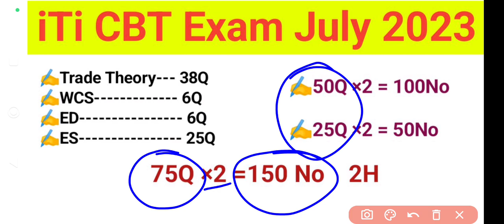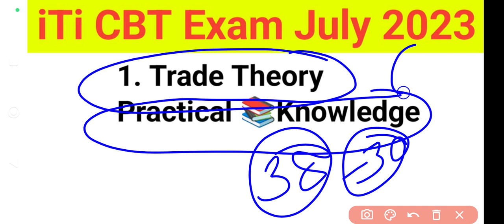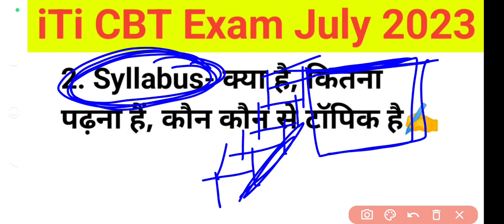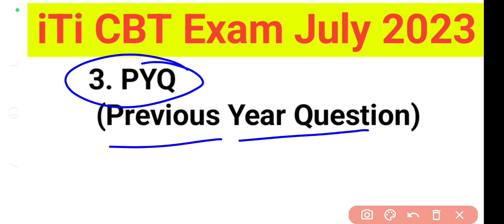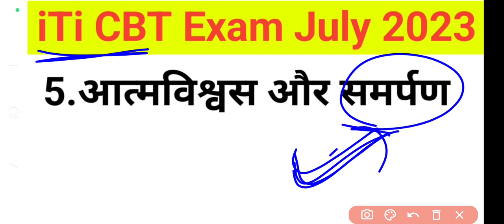iti cbt exam की तैयारी कैसे करें | iti cbt exam 2023 | iti cbt exam ki taiyari kaise kare | cbvikal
हेलो दोस्तों मैं 🌹CbVikal🌹 स्वागत 🙏करता हूं अपने YouTube चैनल 🥀CBVikal Art's Classes 🥀में,,,,दोस्तों बेहतरीन तरीके और ट्रिक से विडिओ देखने के लिये बस,,,🌍आप बने रहिए हमारे youtube चैनल,,,cbvikalartsclasses के साथ।

     🌉🌅🌄🎇🏞 इस चैनल पर दिखाये गये विडिओ किसी भी व्यक्तियों,जाति,धर्म से कोई संबंध नहीं,ट्रिक बस एक कल्पना मात्र और फनी होता है,,,कॉंटेंट किसी ना किसी प्रकाशन बेहतरीन बुक से होता है,,,इसमें चैनल की कोई ज़िम्मेदारी नहीं हैं! 🏫🏩
🤜👉अगर आपको इस चैनल के माध्यम से कुछ सीखने को मिलता है तो प्लीज विडिओ 🎥 को शेरिंग ज़रूर करें,,,हो सकें किसी का भला हो ज़ाए,,,

           👨‍💻मेरा सौक है ---रीडिंग एंड टीचिंग
              और उद्देश्य है ---लर्निंग एंड शेरिंग
इसीलिए ,,,🦹‍♂️"सीखेंगे और सिखायेंगे काबिल सबको बनायेंगे "🦸‍♂️

      🤳इस चैनल पर क्लास 6 to 12 आर्ट्स सब्जेक्ट की को बेहतरीन तरीके से पढ़ाया जाएगा, साथ में class में ही आपको 📕याद करने का तरीका भी बताया जायेगा।Class 10 के सामाजिक विज्ञान NCERT बुक न्यू पैटर्न और क्लास 12 के Arts Subject NCERT book 📚से तैयारी करवाई जाती हैं!

iTi से सम्बंधित कोई भी जनकारी चाहिए तो
cbvikalitiguru पर विजिट करें,।
ITI एडमिशन 2022 शुरू हो गया है,,,

Competition की तैयारी बेहतरीन तरीके से,,,ट्रिक से पल भर में याद,,,, please🙏 search🔍

बस खुश रहिए😅मस्त रहिए 😀और ज़िंदगी 👌में स्वस्थ रहिए!
🙏!धन्यवाद!